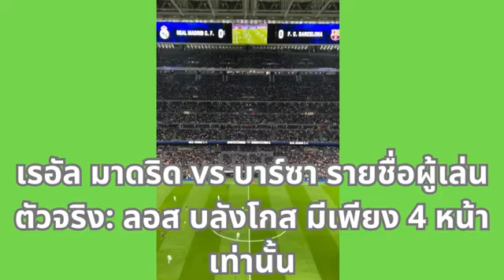LaLiga-Real Madrid vs Barcelona highlight 0-4